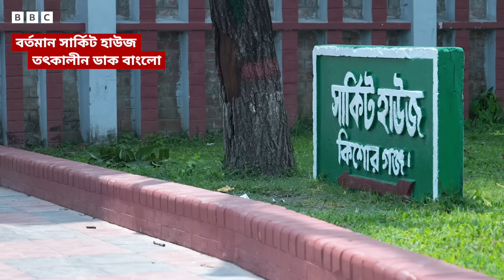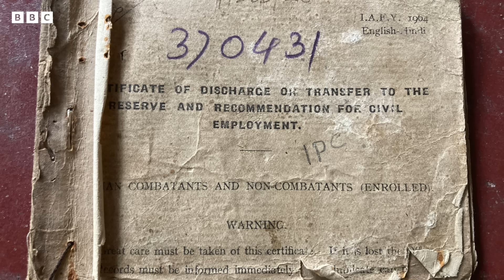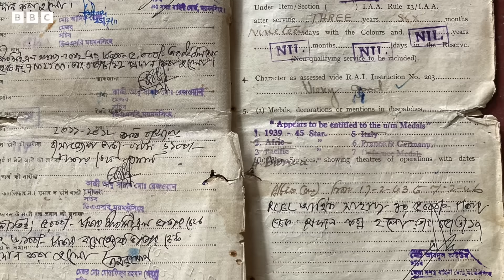দ্বিতীয় বিশ্বযুদ্ধের যে বাংলাদেশি সৈনিক এখনও ব্রিটিশ সরকারের ভাতা পান। BBC Bangla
দ্বিতীয় বিশ্বযুদ্ধে ব্রিটিশ আর্মির ল্যান্স কর্পোরাল হিসেবে যুদ্ধ করেছেন কিশোরগঞ্জের আব্দুল মান্নান। এখন ভাতা পান ব্রিটেনের রাজার কাছ থেকে। শতবর্ষী এই সৈনিকের মুখে শুনুন দ্বিতীয় বিশ্বযুদ্ধের কথা।